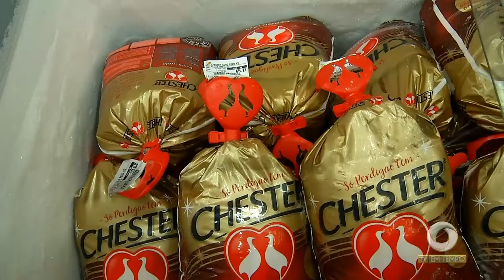Especialistas dão dicas de como economizar na Ceia de Natal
03º BLOCO JORNAL 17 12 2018 - Especialistas dão dicas de como economizar na Ceia de Natal